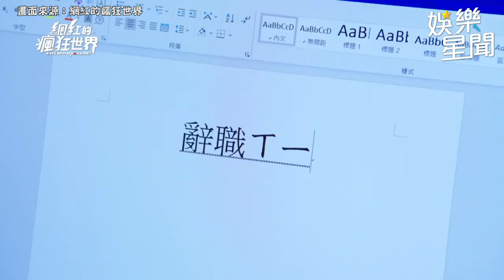熊熊 愛上副總！？突如其來的襲🐻嚇得旁人急轉身｜三立娛樂星聞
畫面來源：網紅的瘋狂世界